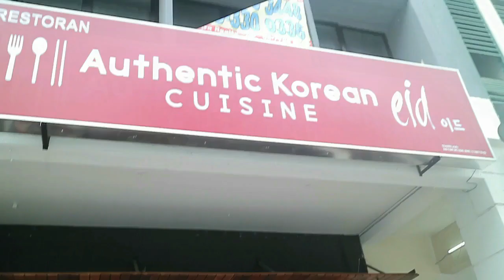EID KOREAN RESTAURANT IN DAMANSARA IS NOW OPEN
Finally EID third branch in Malaysia is opened!! Come visit us in Damansara Perdana! I will also be there frequently 🥰😄

📍EID AUTHENTIC KOREAN CUISINE, DAMANSARA
17, Jalan PJU 8/5d, Damansara Perdana, 47820 Petaling Jaya, Selangor .
📍EID AUTHENTIC KOREAN CUISINE , SEREMBAN
3-Level 1 , Seremban Gateway
📍EID AUTHENTIC KOREAN CUISINE , BANGI
8-19-01 , Jalan Medan Pusat Bandar,7A Bangi Sentral.